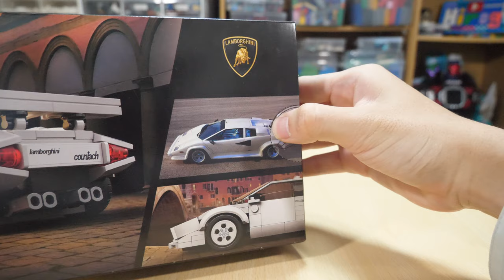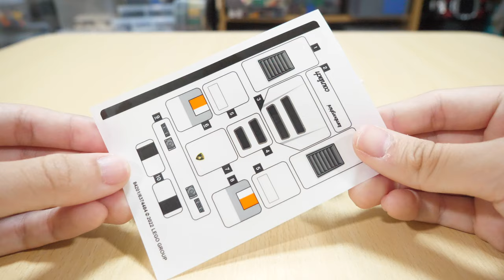【めちゃくちゃカッコいい！】レゴスピードチャンピオンランボルギーニ・カウンタック 76908 Lego Speed Champion Lamborghini Countach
今まで作ってきた中でかなり完成度が高い！